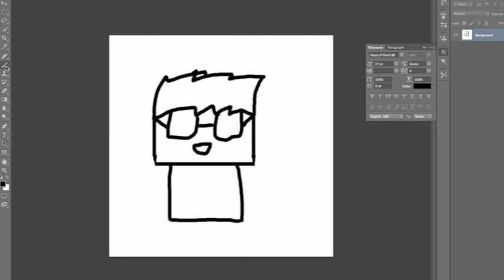300 Subscribers! - And 70,000 Video Views! - Montage Video! :D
This is a really cool montage and also I GOT 300 SUBSCRIBERS AND 70,000 VIDEO VIEWS! YAY! :DDDDDDD